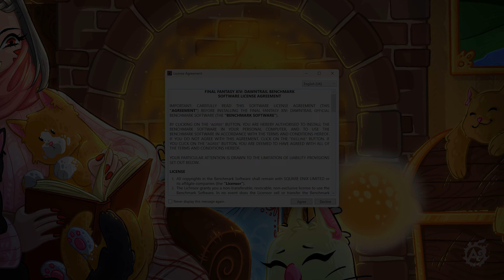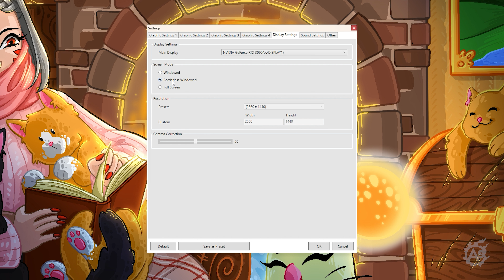Прожарка ПК в новом бенчмарке Dawntrail для FFXIV!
Небольшой бенчмарк тест, который показывает разницу в картинке между максимальным качеством графики и стандартным (максимальное качество по нынешним меркам для патча 6.58). Также видна разница по количеству кадров для разных пресетов. Запись производилась при помощи стандартного софта нвидии, поэтому можно еще немного сверху накинуть фепеса исходя от финальных показателей на экране ♥

Конфиг:

Монитор - 2560x1440
Процессор - i9-12900K

Таймкоды:

00:00 Вступление
02:00 Редактор персонажа с новой графикой
04:45 Бенчмарк

rtx 3090 ffxiv benchmark, 12900k dawntrail benchmark, qhd ffxiv dawntrail 7.0 benchmark, final fantasy xiv maximum graphics benchmark